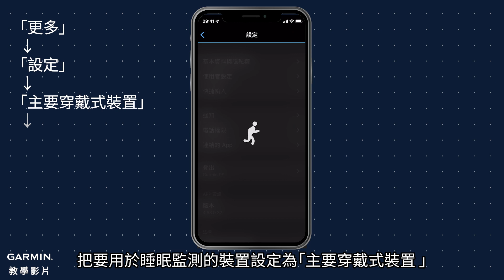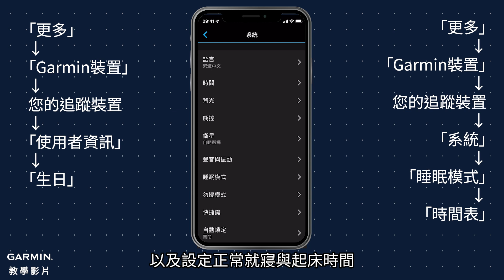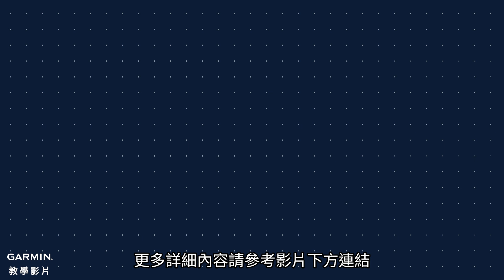【教學】進階睡眠監控功能問題排除｜無法記錄睡眠資訊｜睡眠沒有分數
本影片將告訴您如何排除手錶無法紀錄睡眠資訊的問題。

0:00 影片介紹
0:11 確認手錶是否支援進階睡眠偵測功能
0:23 １．設定主要穿戴式裝置
0:42 ２．確保開啟腕式心率
0:56 ３．關閉睡眠省電模式
1:15 ４．輸入個人資料與睡眠時間
1:35 ５．關閉任何紀錄中的活動
1:52 ６．提前配戴裝置
2:02 結尾

相關FAQ
與進階睡眠監控功能相容的手錶款式
我的睡眠統計數據未顯示在 Garmin Connect 中
Garmin Connect 中的進階睡眠監控是什麼？